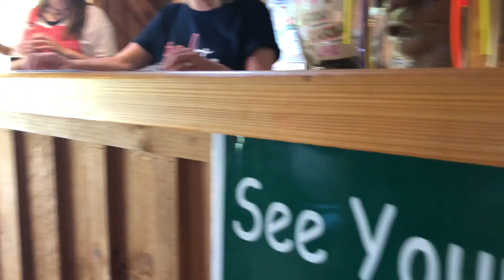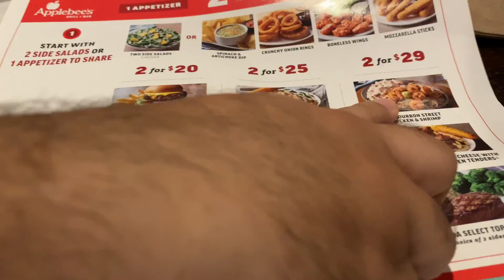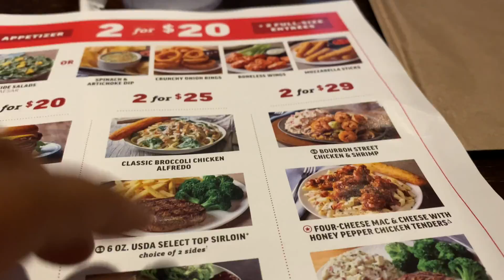Cabin Trip Day 2&3 Sylva North Carolina | itsMrsT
Hello!

We decided to go rafting at Tuckasegee River which is about 10-15 minutes from our cabin. This river is great if this is your first time rafting like myself. Staffs are awesome and very friendly! See you on our next vlog! :)

Mrs T